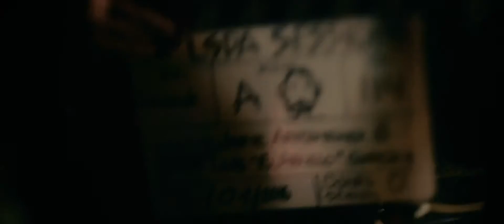SN64 LOS DISCORDE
Una producción de LSDA SESSIONS.

Artista: Los Discorde

Canción: Inevitable
Bonus Session: Nada es Suerte